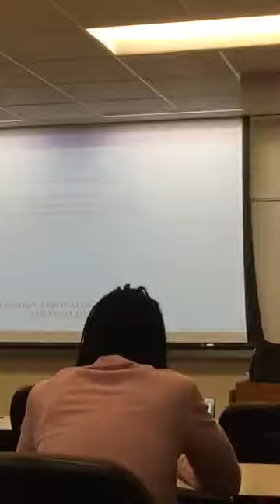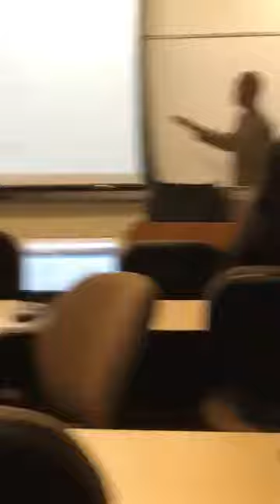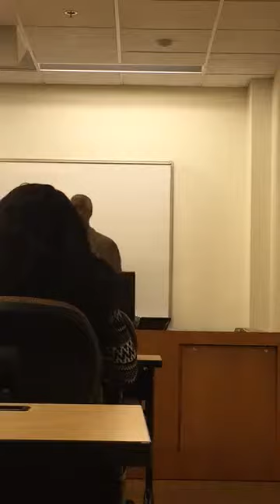What are your rights when somebody breaks a contract with you